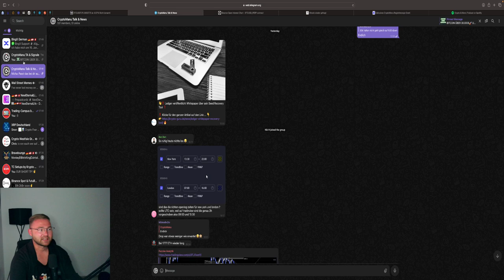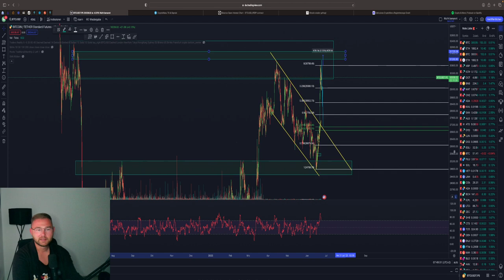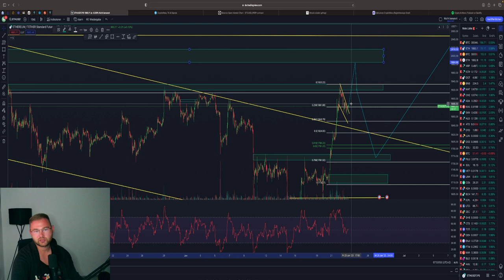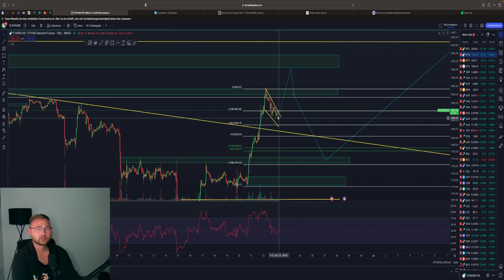BITCOIN BULLFLAG‼️💥 FAKEOUT DANN DUMP IN RICHTUNG 2X.000$⁉️🚨 BTC & ETH Chartanalyse